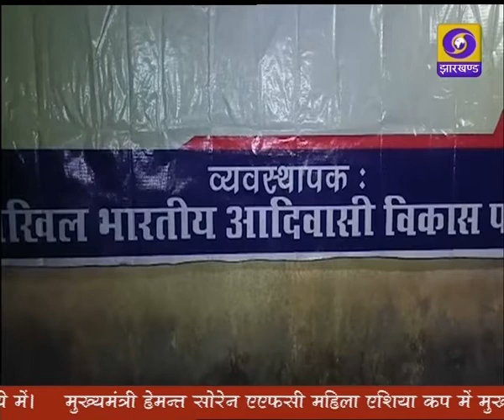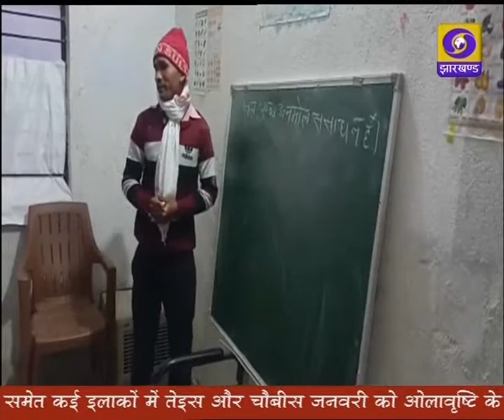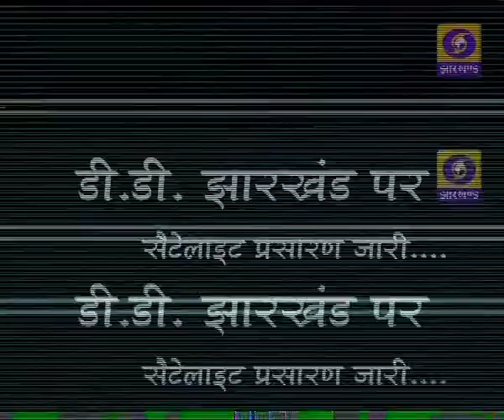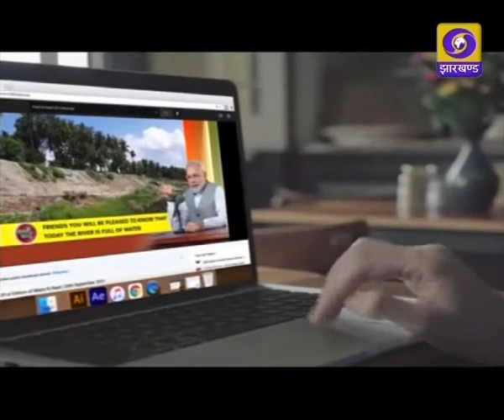प्रादेशिक समाचार 21 01 2022 दोपहर 12 30 बजे